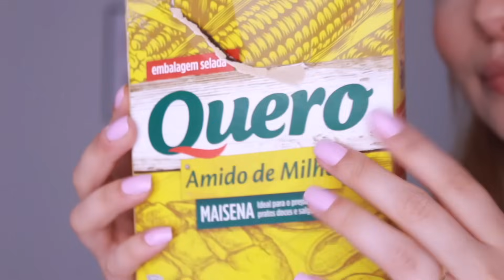Como fazer gloss labial com 2 INGREDIENTES 🍓 ! * em casa sem gastar !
espero você no meu instagram @MiALMENDRA, lá têm várias fotos de looks, dicas e tutoriais para você se inspirar!